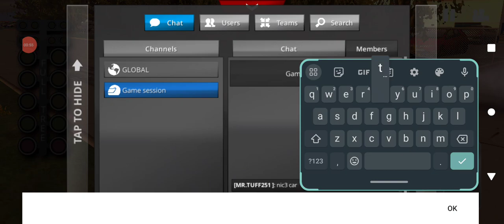No limit drag racing 2.0 tune Fastest Javelin on 28s vs Monte Carlo 28s $5K 1/4 mile🔥5.705